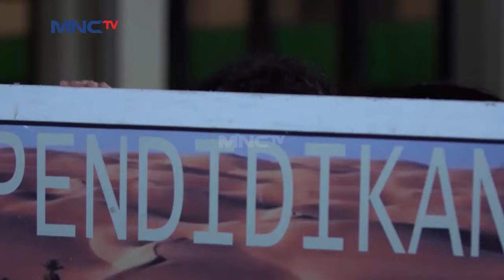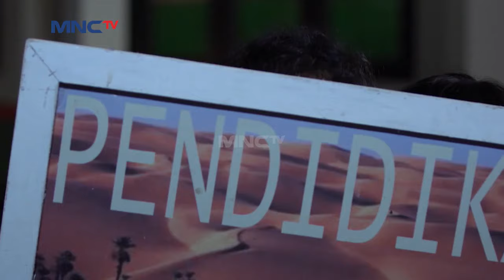Saskia Lelah Dipaksa Orang Tuanya Untuk Menjadi Seorang Artis - Kun Anta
Kun Anta 18 Februari 2021

Kasihan Banget, Saskia Dimasa Mudanya Tak Punya Jadwal Bermain Bersama Teman Temannya, Ia Dipaksa Untuk Menjadi Artis Oleh Ibunya